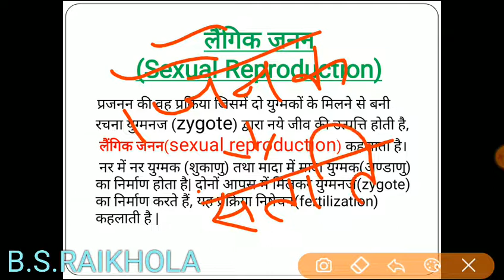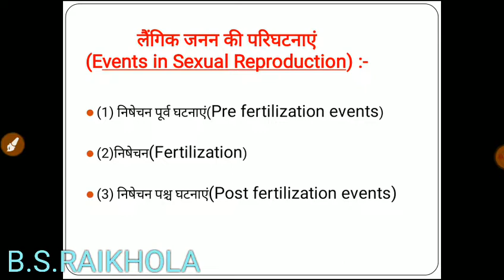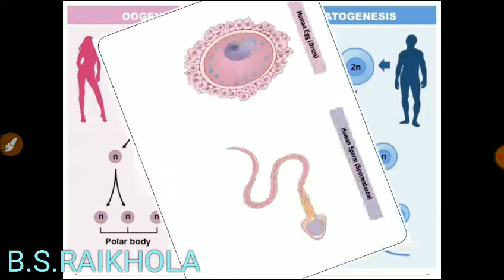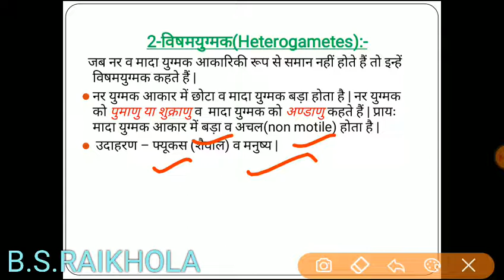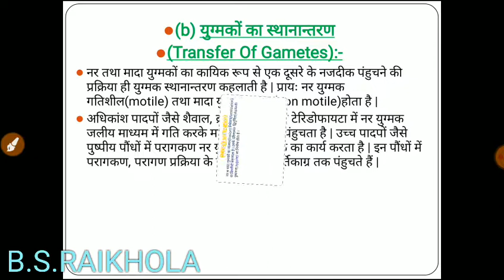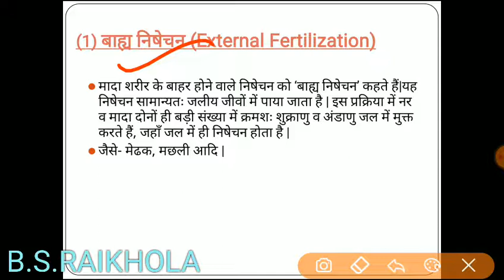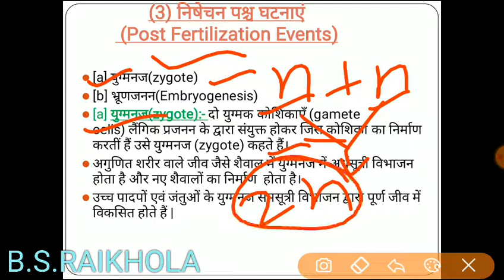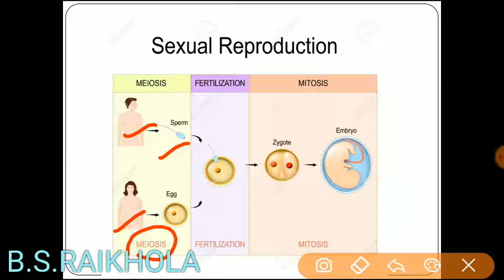जीव विज्ञान कक्षा-12 अध्याय 1 जीवों में जनन भाग - 3/ Reproduction in Organisms Part 3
BhupendraSinghRaikhola
 BIOLOGY MENTOR
Lecturer Biology
GIC Payyan-Pauri Pithoragarh